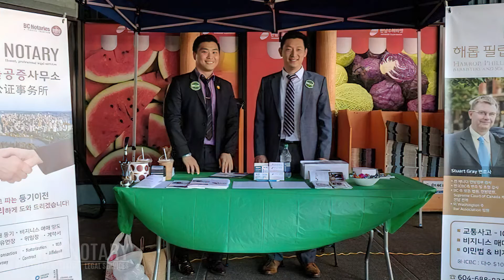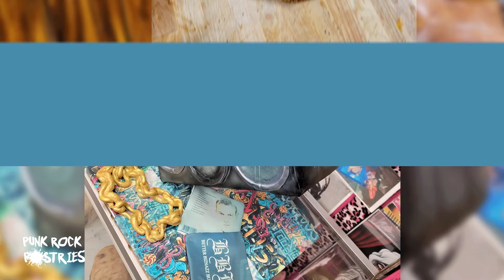Entrepreneurial Spirit Award - 23rd Annual Burnaby Business Excellence Awards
See each of the Entrepreneurial Spirit Award nominees highlighted and this year's winner announced!